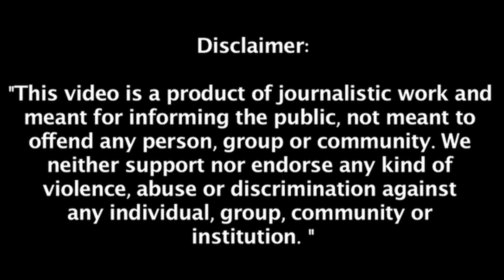PM मोदी के इवेंट पर ममता हुईं नाराज, बोलीं- इस अस्पताल का पहले ही कर चुकी हूं उद्घाटन! I Cobrapost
@Cobrapost PM मोदी के इवेंट पर ममता हुईं नाराज, बोलीं- इस अस्पताल का पहले ही कर चुकी हूं उद्घाटन!